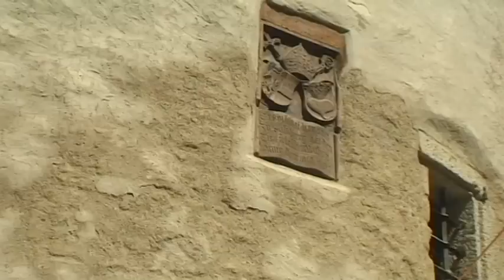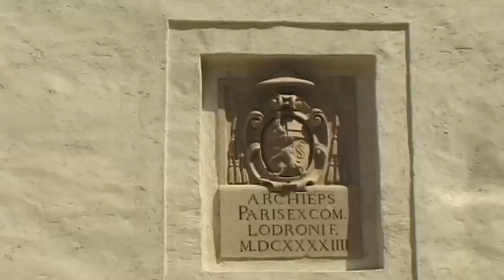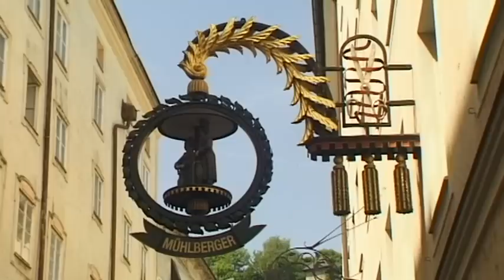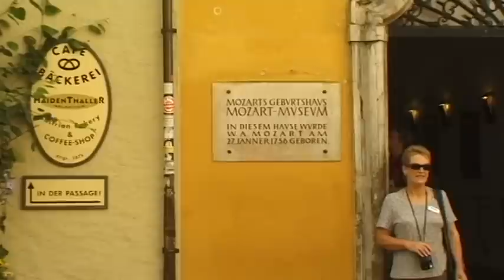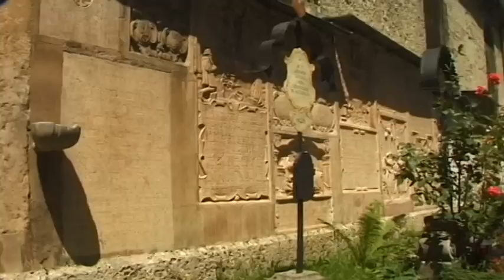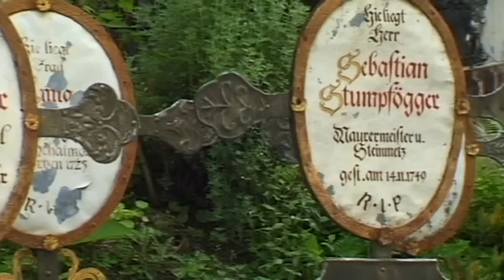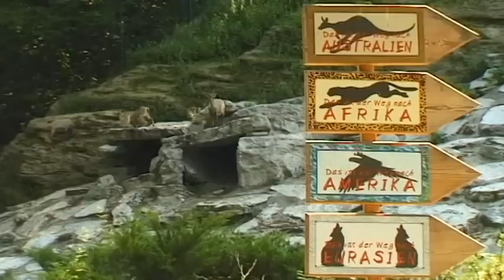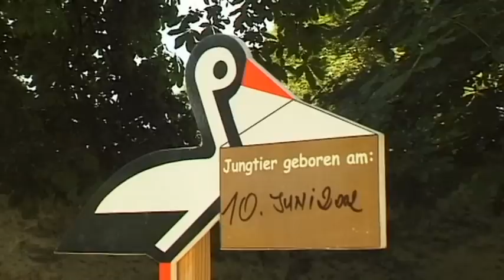Salzburg Vacation Travel Video Guide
Travel video about destination Salzburg in Austria.
The Austrian city of Salzburg is a city of bishops as well as being the birthplace of world famous classical composer, Amadeus Mozart.

The cathedral is located in the heart of the city, a Baroque building situated on the same site as the city's first church and now surrounded by several squares. Even today, the cultural picture of the city on the Salzach is dominated by more than 100 churches, castles and palaces.

Hohensalzburg Castle is the largest fully-preserved medieval fortress in Middle Europe. It is located 119 metres above the city and covers over 30,000 square metres. It is like a small medieval town within itself with several buildings, courtyards and squares. Bastions with mighty towers were built at strategic points and together with powerful gates, they make the fortress near impregnable.

It is believed that during a siege ,the famous Salzburg Bull tricked the city's attackers into believing that the population had a good stock of food!

Medieval Salzburg became a 'German Rome', an Italian looking city of Early Baroque design. The Getreidegasse is the main street in the centre of the city and in former times was called, Trabengasse, a name that demonstrates the fact that the people there were always in a hurry!

The city is a work of art within itself, an historic treasure chest of timeless beauty, full of southern flair and joie de vivre. Salzburg is most definitely a Baroque gem located in the very heart of Europe.